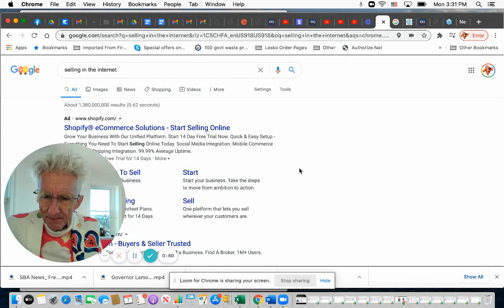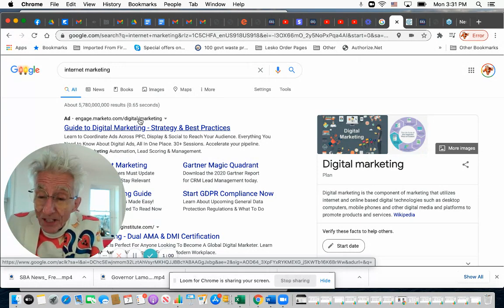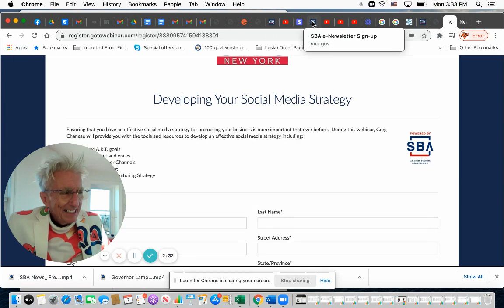Free Webinar Dec 8, 10AM EST: : How To Get More Sales On The Internet in 2021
Sign up for free SBA Seminar..

Review These Research Tips To Make Sure You Are Getting the Most Out to Gov’t Money Sources

#1...Don’t Start With Google ...Start With Local Organizations Who Get Grants To Help Solve Your Financial Problems

#3..Use Internet Robots To Search The Internet For NEW  Covd Personal Grants While You Sleep

500+ Sources of Covid Emergency Personal Grants Individuals, Artists, Business and Non-Profits